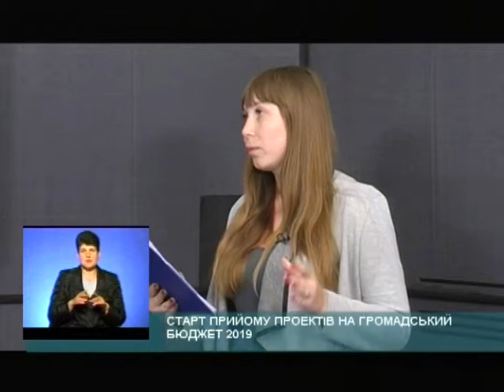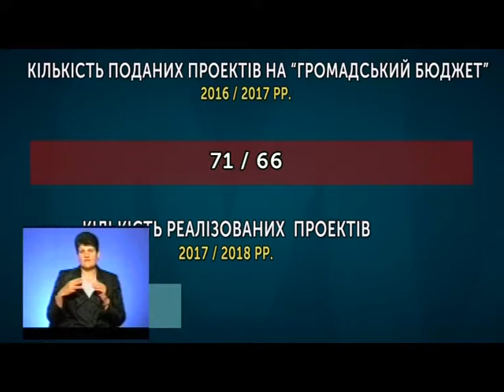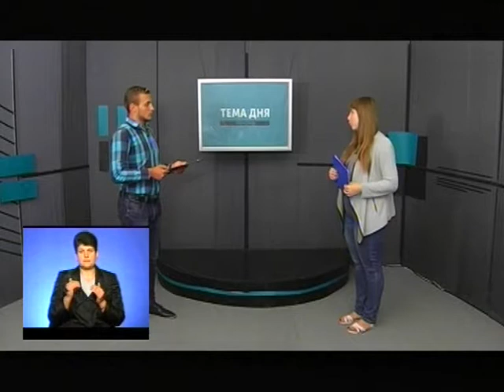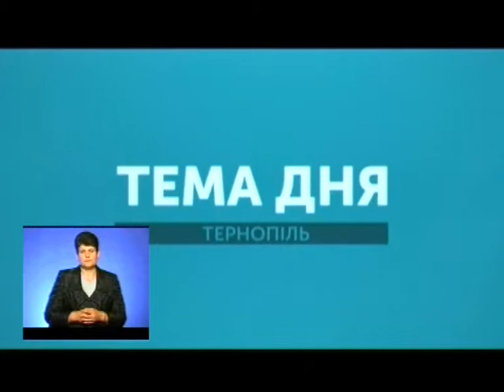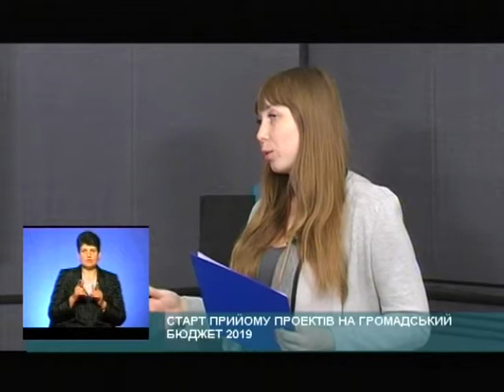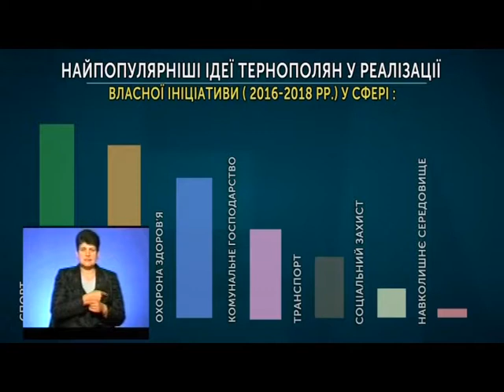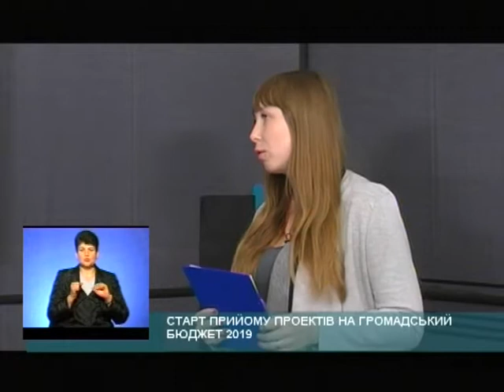Тема дня - Старт прийому проектів на Громадський бюджет 2019